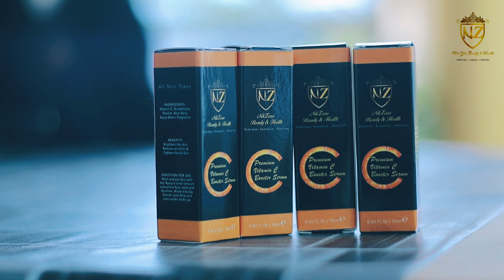Setia Seorang Lelaki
Menceritakan Tentang Seorang Wanita Yang Mengalami Masalah Wajah Yang Tidak Cantik . Tetapi Di Akhir Cerita Wanita Itu Membuat Perubahan Yang Amat Ketara Dengan Mengamalkan Premium Vitamin C Booster Serum ( PVCBS ) .

Selamat Menonton 🤗

Nak Beli PREMIUM VITAMIN BOOSTER SERUM ???

Anda Membuat Keputusan Yang Betul 😉

Terima Kasih Kerana Sudi Menyokong Ariff 🙏🏻